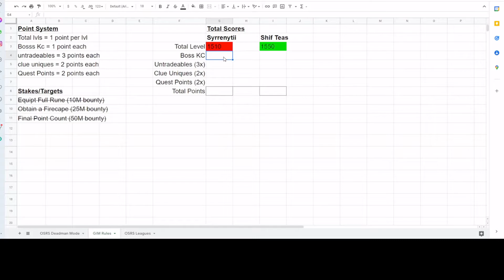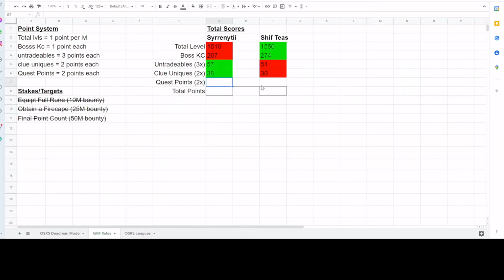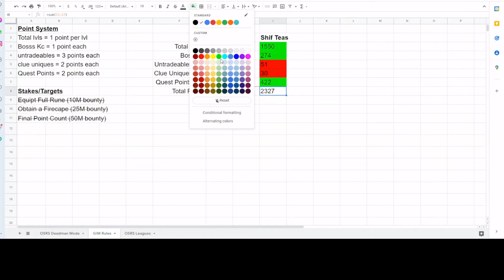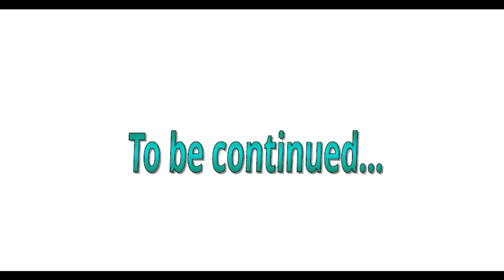Group Ironman Finale - EP16 Oldschool Runescape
In this episode you will witness the finale of our group ironman series Syrrenytii vs. Shif Tea. The person with the most points will have to pay up 50m to the other player as a bounty for winning the challenge. Enjoy the episode!